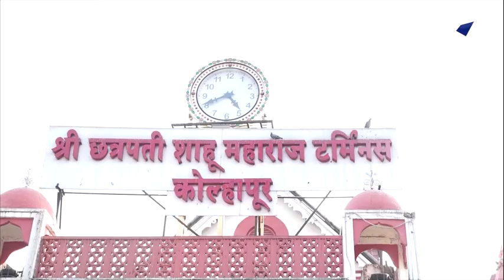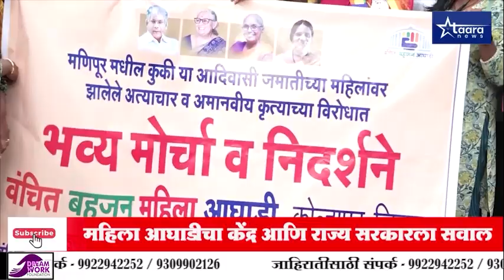TAARA NEWS BULLETIN 07 AUGUST 2023